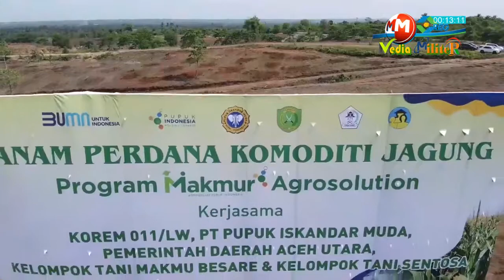Cara TNI Ubah 100 Hektar Lahan Terlantar Menjadi Lumbung Jagung Terluas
M2HD-Aceh Utara – Selain gandum dan padi, jagung merupakan salah satu tanaman pangan penghasil karbohidrat yang banyak kegunaannya, salah satunya adalah bahan makanan pokok, termasuk digemari saat ini di berbagai Negara penduduk termasuk Afrika dan beberapa daerah di Indonesia.

Saat ini TNI Korem 011/Lilawangsa menggandeng pemerintah kabupaten Aceh Utara dan PT Pupuk Iskandar Muda dalam program Makmur Agro Solution , yaitu menanam perdana pohon jagung seluas 100 hektar di Gampong Alue Keureunyai, Kecamatan Banda Baroe, Rabu (13/10/2021). Produktif ditengah pandemi Covid-19 saat ini  dilakukan dengan mengubah lahan kosong menjadi potensi yang menjanjikan, berupa lumbung jagung terbesar  dengan tujuan untuk meningkatkan ekonomi masyarakat daerah setempat.